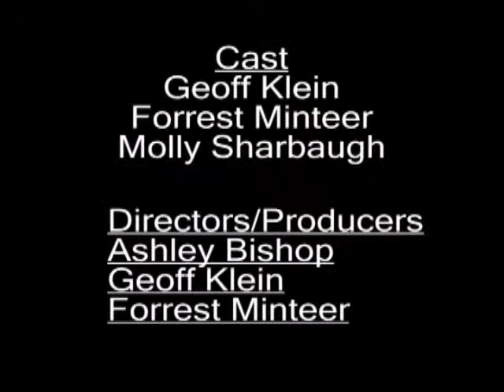Trick or Treat?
Is this a Trick or Treat?